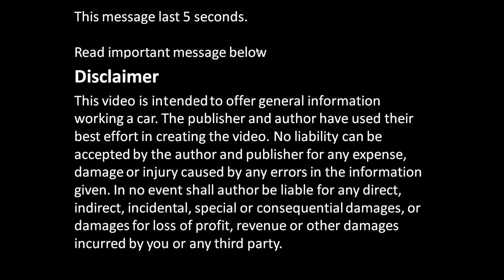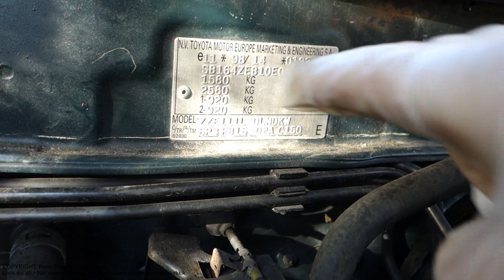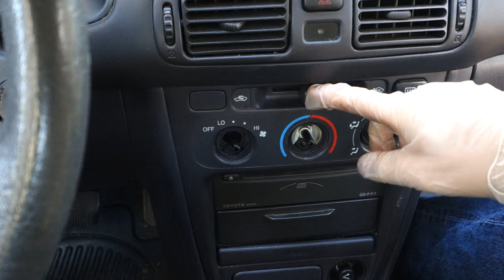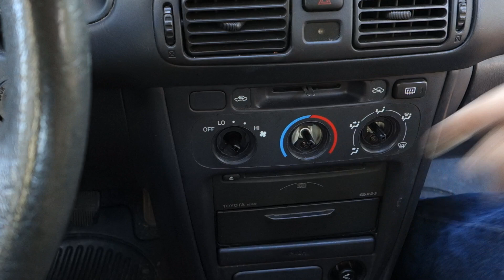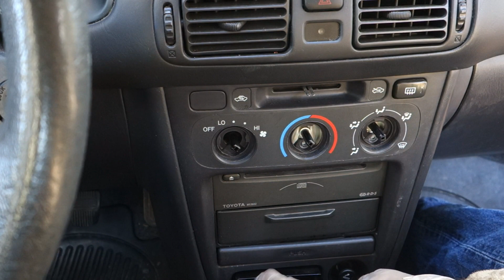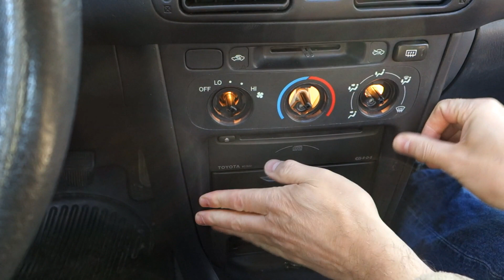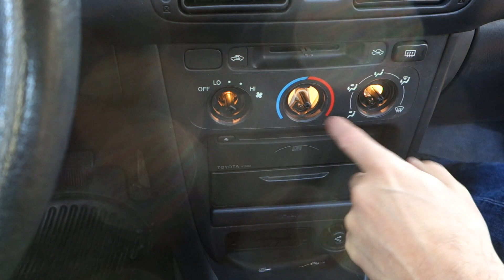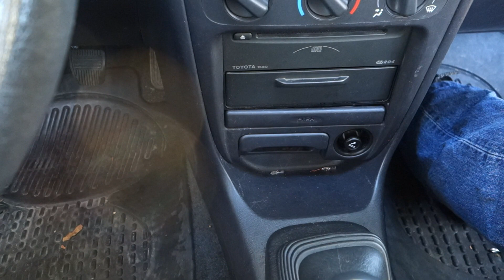How to replace fan and temp dashboard bulbs Toyota cars. Years 2000 to 2010